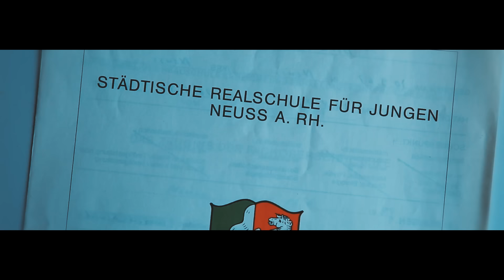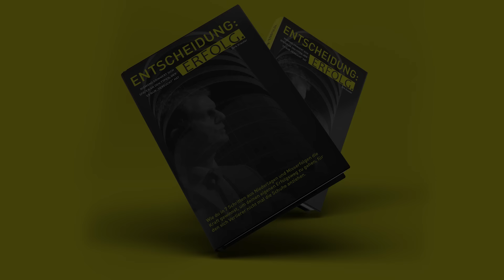Motivationsvideo für mehr Erfolg! - Die Geschichte hinter erfolgreichen Menschen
Wer von deinen Freunden wird noch erfolgreich sein und muss das sehen?

Wie die meisten Menschen habe auch ich ein Ziel.
Ich möchte bis 2020 eine Million Menschen zu besseren Verkäufern geschult haben.
Und ich rede nicht nur davon, Menschen in Anzügen zu schulen, sondern ich rede auch von den „normalen“ Menschen da draußen.
Eben von den fleißigen Fotografen, Therapeuten und Personaltrainern.
Und viele davon müssen eben um jeden Kunden kämpfen. Ich kenne das.
Denn vor langer Zeit war ich einmal Triathlet. Hatte nichts mit
Verkaufen am Hut.
Woher auch? In der Schule oder dem Studium lernt man nicht, wie man die Bedürfnisse seiner späteren Kunden erkennt.
Das Ding ist, dass wir eben aufwachsen mit Paradigmen, die wenig mit der Realität zu tun haben.
Falsche Glaubenssätze halten selbst die besten Menschen auf.
So kommt es, dass selbst die Talentiertesten und Begnadetsten, teilweise bis an ihr Lebensende, unter ihrem Potenzial leben.
Weit unter dem, was wirklich möglich wäre...

Kennst du Geschichten von Sportlern, die erst durch einen Coach und einen Trainingsplan das Maximale aus sich herausholen konnten?
Einen Olympia-Sieger OHNE einen Coach dahinter gibt es nicht.
Und Top-Verkäufer auch. Aber was ist mit allen anderen?
Wenn niemand da ist, der dir das erzählt, der dir zeigt, was du tun kannst und wie du es machst?
Wie du Aufwand und Lebenszeit sparst?
Das ist meine Passion; Menschen zu zeigen, wie sie mehr verkaufen können, ohne jemanden mit „krummen Tricks“ manipulieren zu müssen.
Vielmehr geht es darum, ihnen zu zeigen, wie sie den Kunden UND sein Bedürfnis VERSTEHEN.
Denn jeder Kunde spricht und kommuniziert anders. Richtig zuhören ist zum Beispiel eine wichtige Technik.
Aber: die besten Techniken bringen nichts, wenn der Kopf alte
Glaubenssätze hat.

Das habe ich oft auf meinen Seminaren gemerkt, darum verschenke ich jetzt mein neues Buch „Entscheidung: Erfolg“.

Es soll dir helfen, dich auf das Wesentliche zu konzentrieren.
Es ist kein 400-Seiten-Fachwerk. Es ist ein Workbook für mehr Erfolg mit den wirklich essentiellen Dingen.

Kein „Bla-Bla“, sondern nur das, was mir und anderen geholfen hat.
Ich verschenke es jetzt an dich. Denn wenn viele Menschen davon begeistert sind, dann werde ich mein Ziel 2020 erreichen.

Das sind meine Werte und das möchte ich auch nach außen vermitteln.

Hier kannst du dir dein Buch direkt nach Hause von der deutschen Post liefern lassen